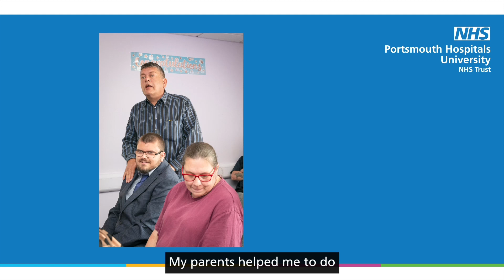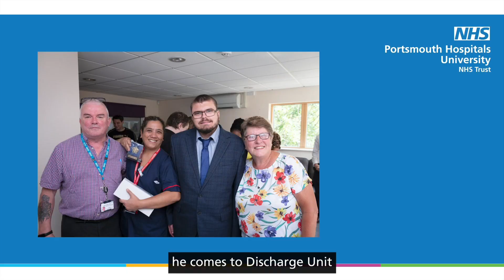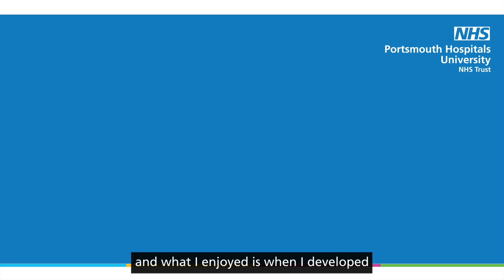Nathan's story - Choices College and PHU